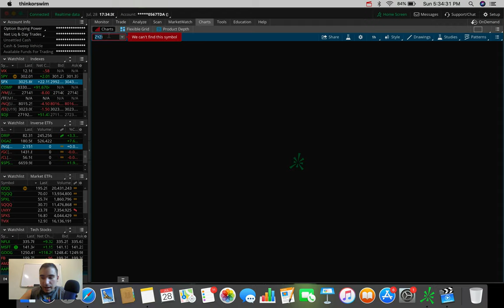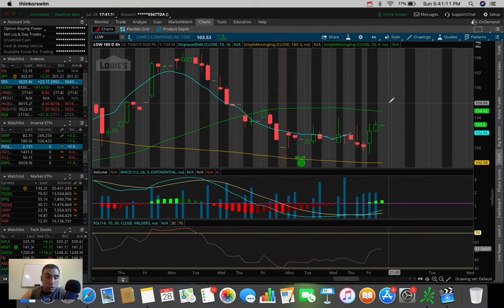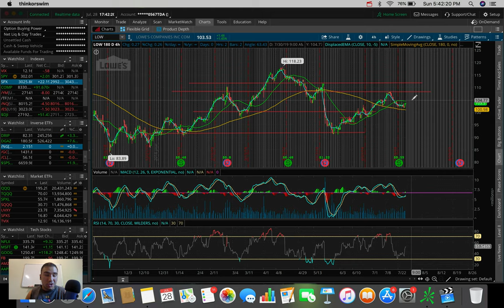📈 Top Stocks I'm Trading August 2019